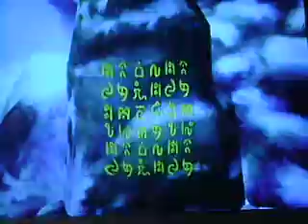Harvest Moon Waku Waku Animal March: Harvest Lord